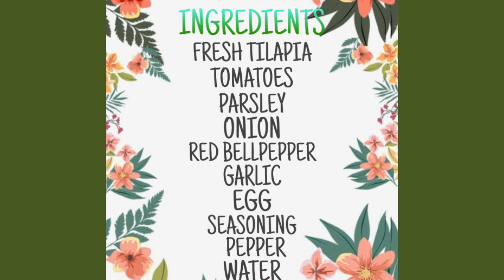SARCIADONG TILAPIA | VLOG 7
Good Day!

Today, I made Sarciadong Tilapia since my husband requested it and I thought why not share it to you guys. Watch and Relax Everyone, Enjoy!

Be alone no more - Another Level (ft. Jay-z)

~cool mama